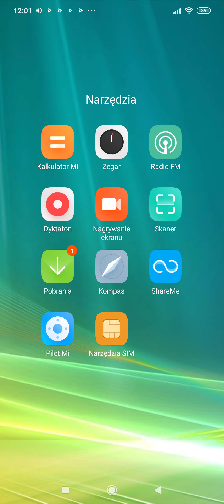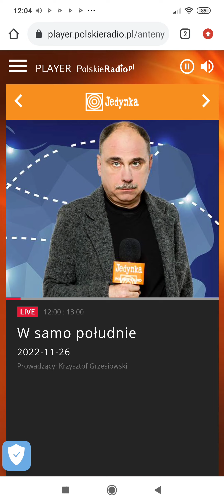PR1 - Hejnał z Wieży Mariackiej (26.11.2022)